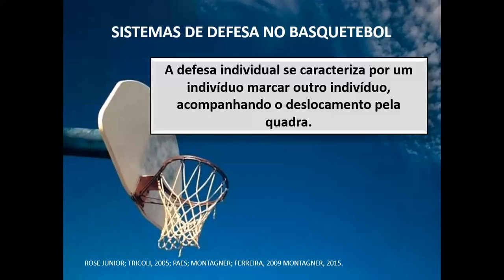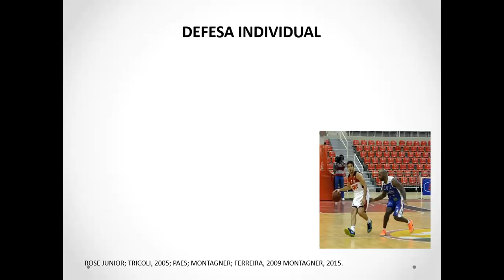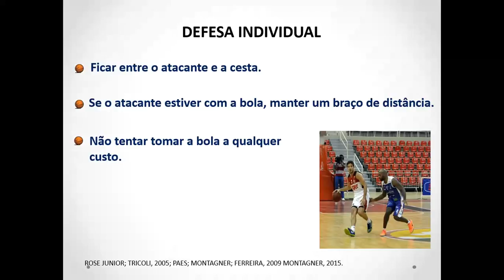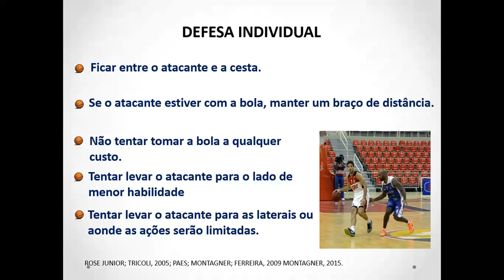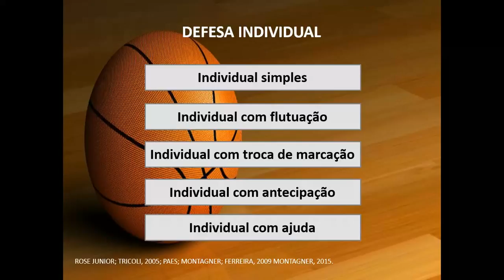Sistemas de defesa no Basquetebol: marcação individual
AULA 13 - Nessa aula vocês vão conhecer as principais marcações individuais, assim como suas características, recomendações e treinabilidade.